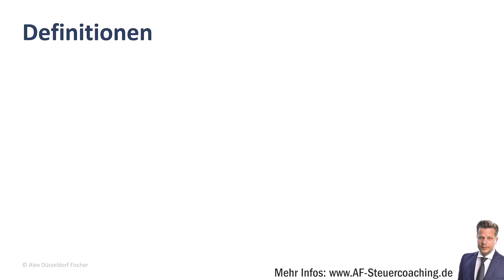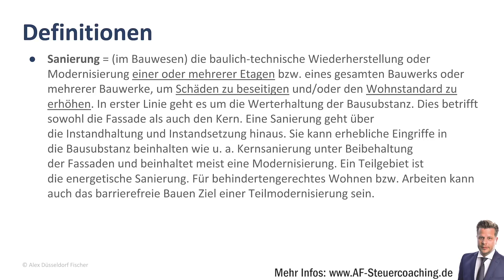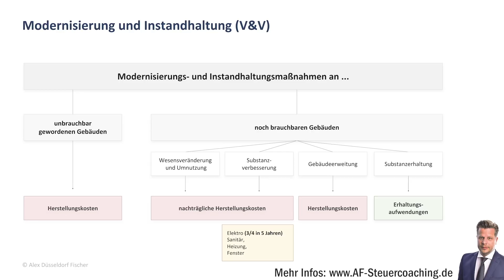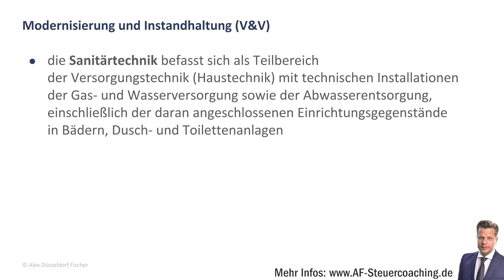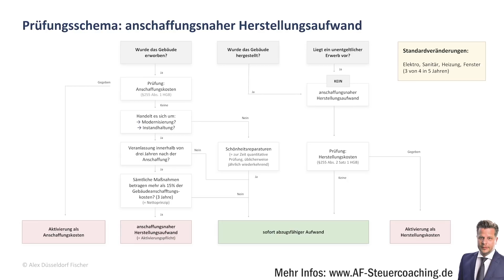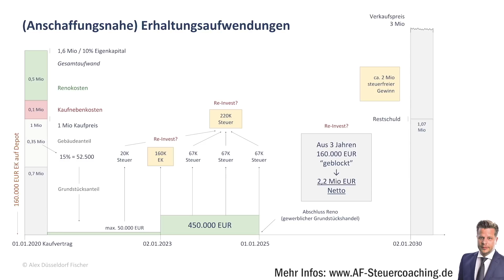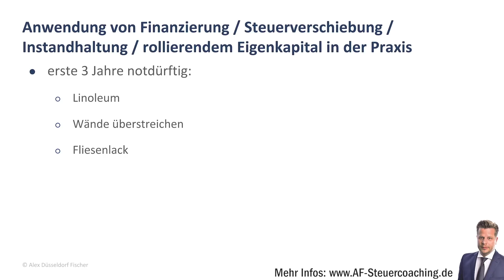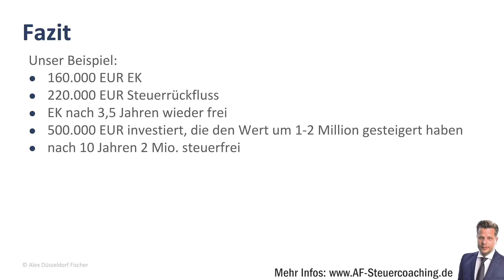Steuern in privates Vermögen umwandeln mit Faktor 10x